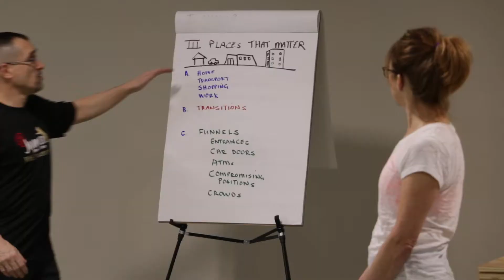Long Term Practice